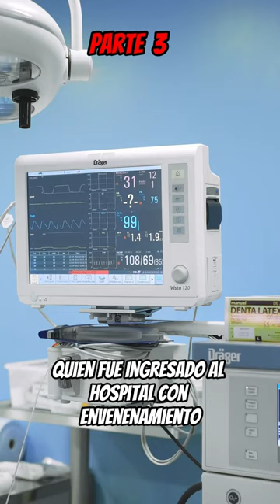Francisca Ballesteros Parte 3